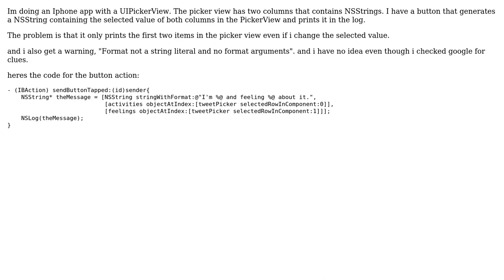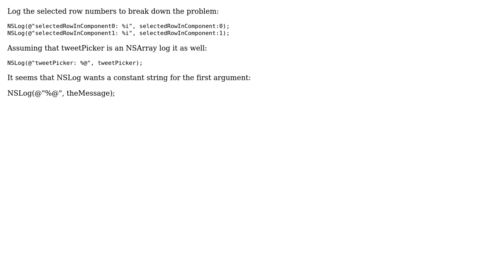Not getting the selected value from a PickerView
With thanks & praise to God, and with thanks to the many people who have made this project possible! You are responsible for your own actions.